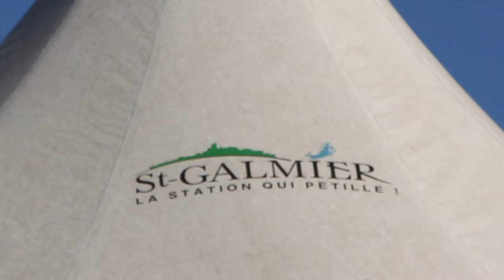Finale Coupe de France parachutisme 2015 [DJI Phantom 3 / Canon 7D]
Du 10 au 12 juillet 2015 à SAINT-GALMIER dans la loire s'est déroulé la finale de la coupe de France précision d'atterrissage/voltige

/ Vidéo réalisé avec un DJI Phantom 3 et des boitiers reflex numériques.

/Réalisateurs : Dessimond Boris / CELLE Pierre-Yves